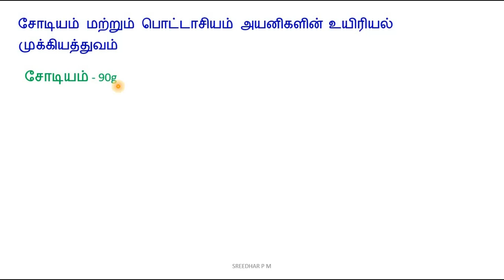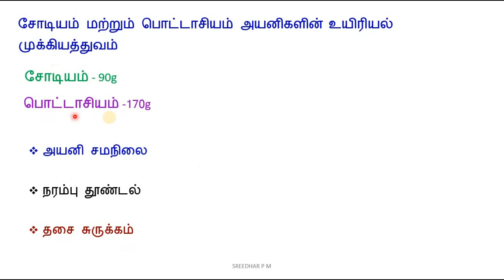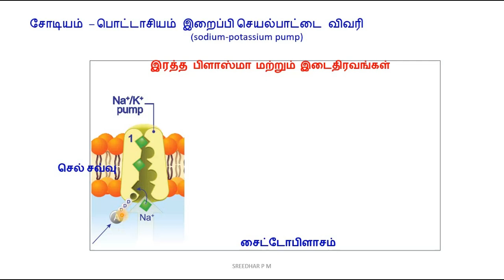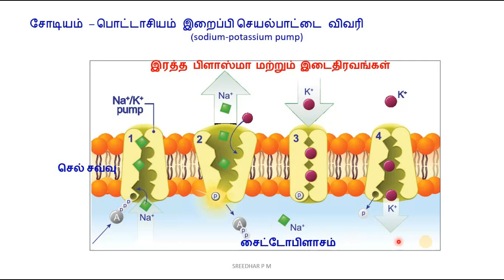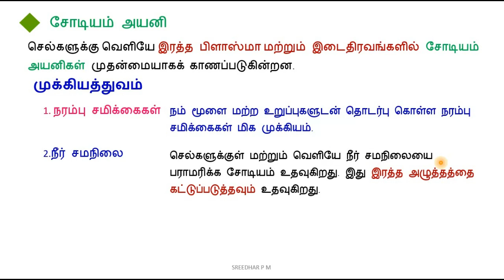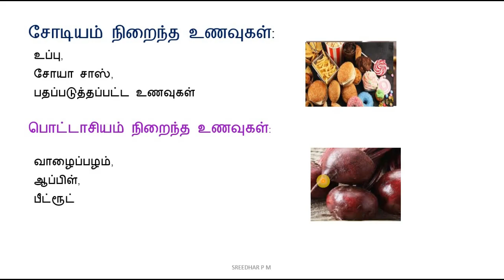11|வேதியியல்|பாடம் 5|சோடியம்–பொட்டாசியம் இறைப்பி|Sodium Pottassium Pump|முக்கியத்துவம்|P.M.SREEDHAR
11|வேதியியல்|பாடம் 5|
கார மற்றும் கார மண் உலோகங்கள்
Akali and alkaline earth metals
சோடியம் மற்றும் பொட்டாசியம் அயனிகளின்  உயிரியல் முக்கியத்துவம்
சோடியம் – பொட்டாசியம் இறைப்பி செயல்பாட்டை விவரி
 (sodium-potassium pump)
P.M.SREEDHAR,PG.T-CHEMISTY